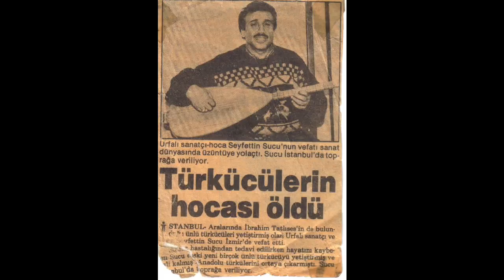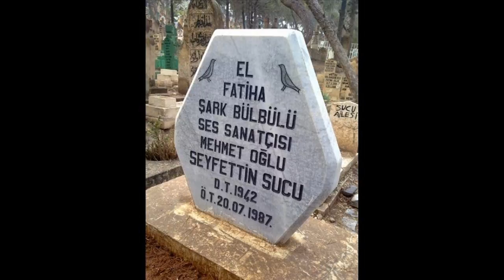Seyfettin sucu leylam